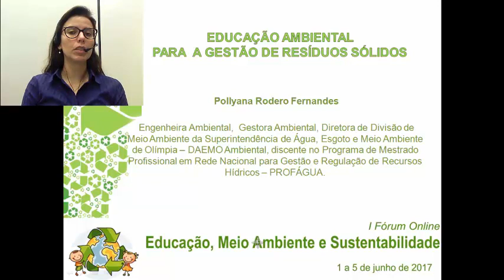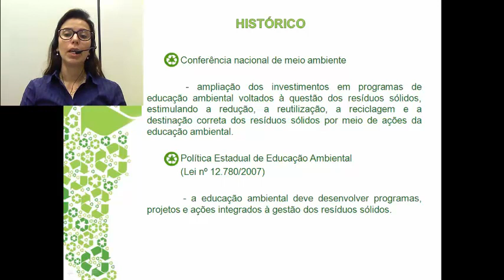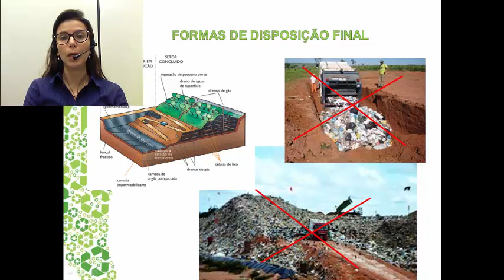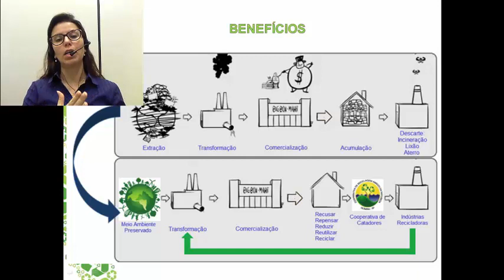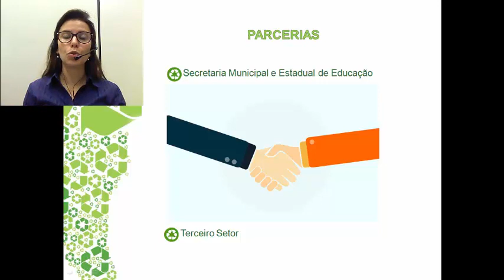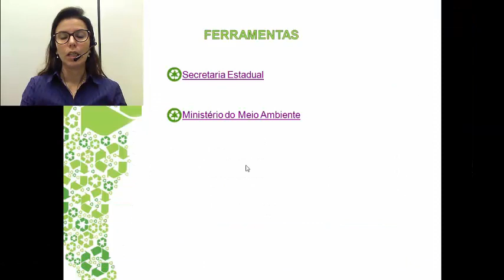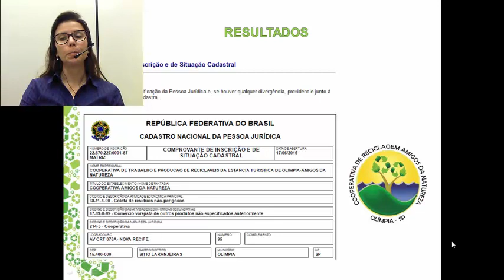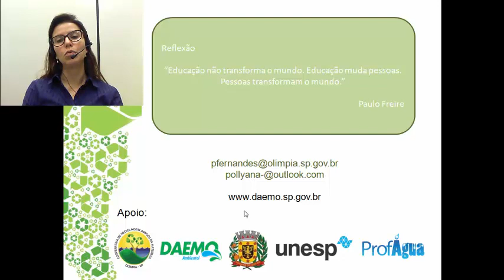Educação Ambiental na Gestão de Resíduos Sólidos - por Pollyana Rodero Fernandes